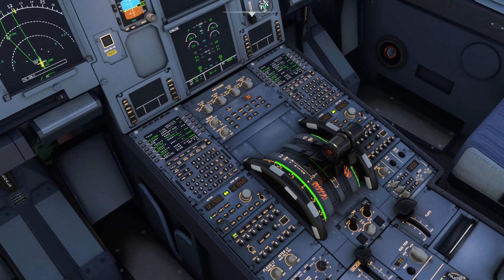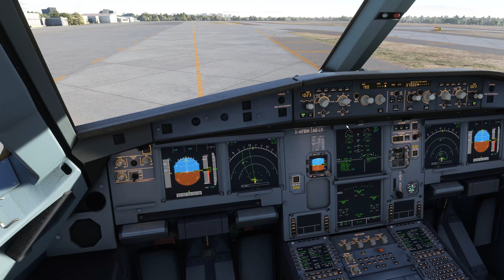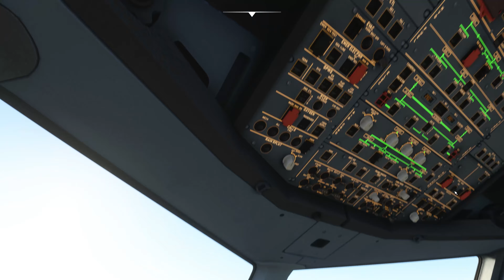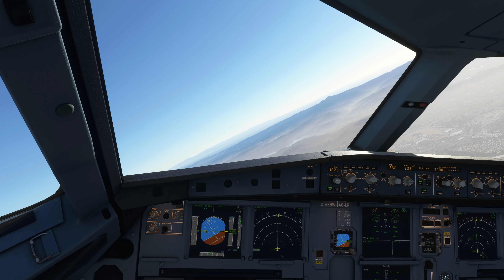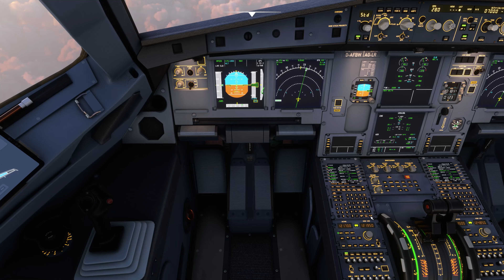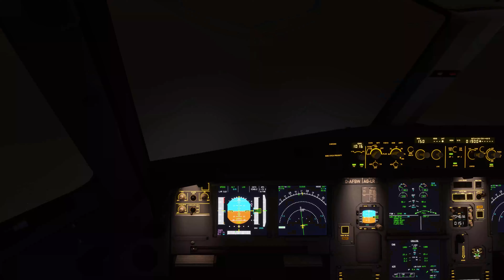(4K) MFS 2020 Full Flight! NHL Cities Tour Episode 6! San Jose, CA (KSJC) to Seattle, WA (KSEA)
We head to the home of the newest NHL franchise, the Seattle Kraken!  The Kraken play in Climate Pledge Arena, the former home of the Seattle Supersonics until their move to Oklahoma City in 2008.